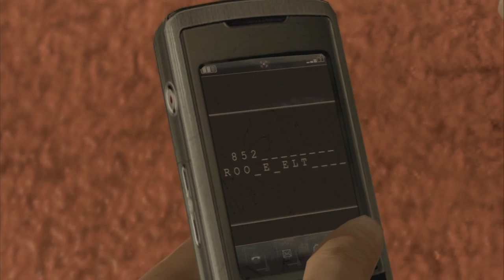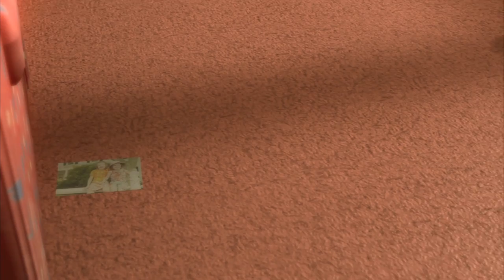Let's Play Heavy Rain - Part 14 - Er oder Shawn!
► Auf der Suche nach dem Origami Killer!
Kommentiertes Gameplay von WolowizardLP (2013).